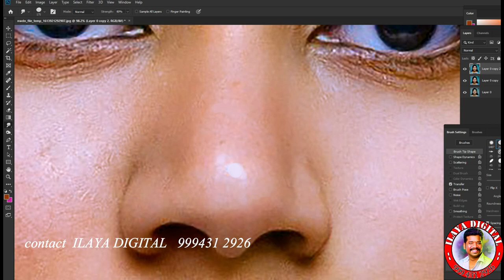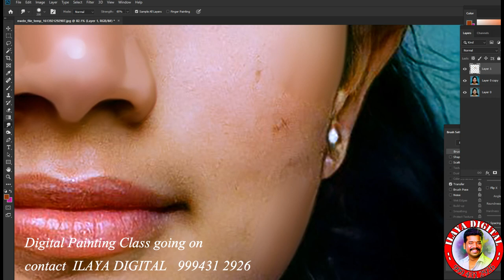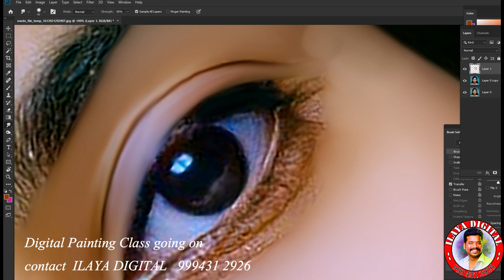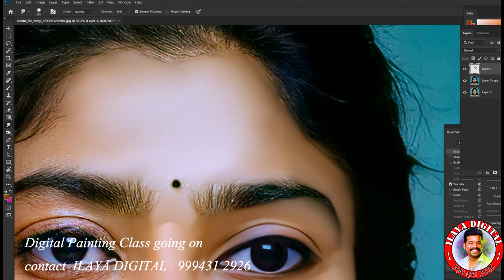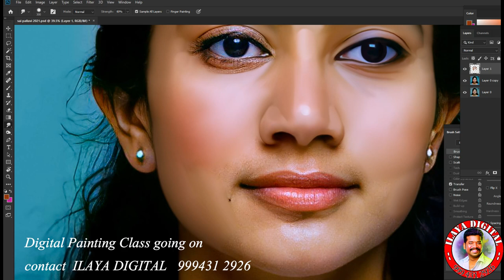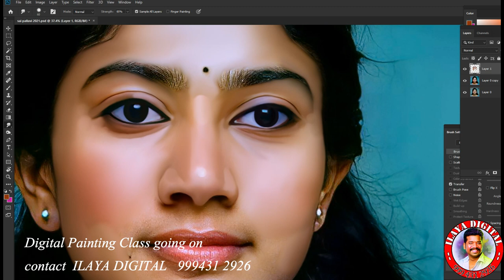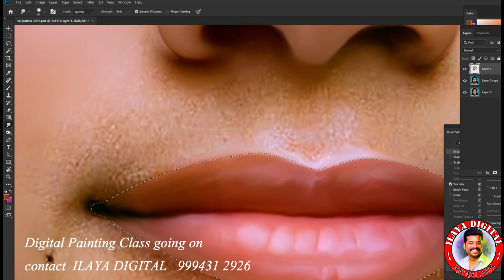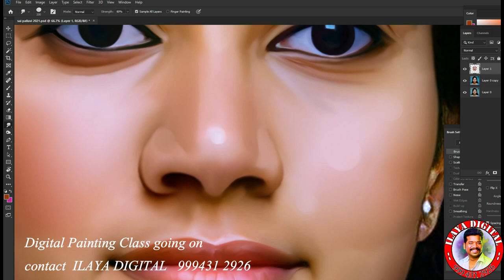Digital painting /New Actors Sai Pallavi Photo /Easy Way/ Full Video ....